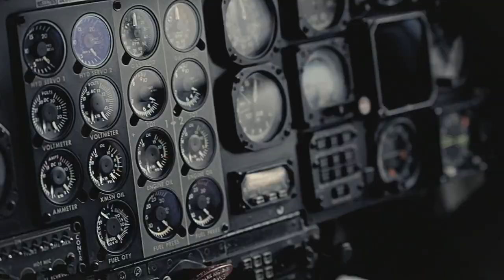B.A.P - "One Shot" (MV) (Short Version - Normal Track)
Enjoy the original track with a brief version of the full MV (alternative ending).